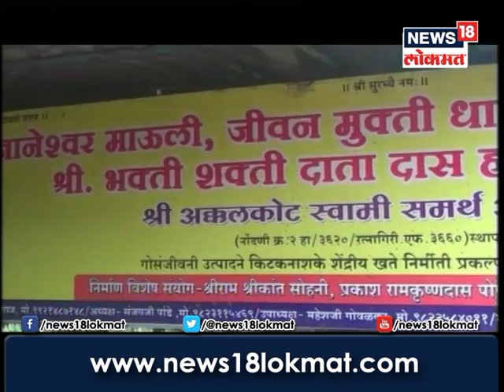Goshala Kokan - लोटे परशुराम इथल्या गोशाळेला मदतीची गरज,सरकार लक्ष देणार का?